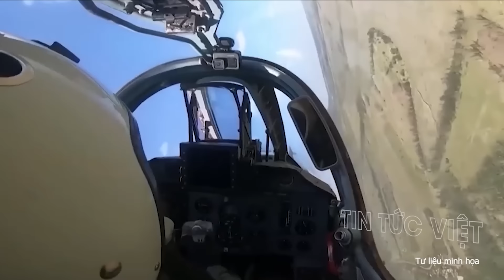Thảm kịch KINH HOÀNG: Ukraine NGẠT THỞ trong biển lửa, 207 trận đánh ác liệt !